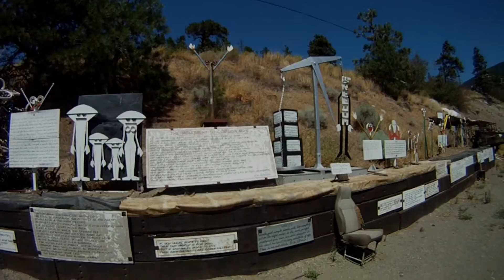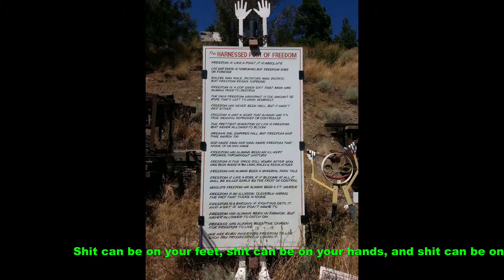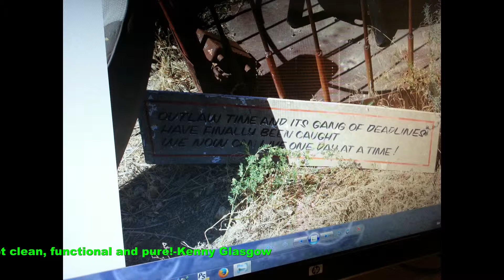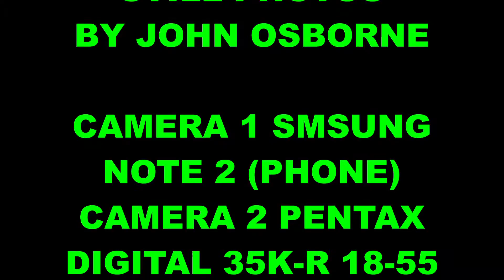A Visit to Kenny Glasgow's Home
Sadddelbag Productions Presents. John and Rick make a visit to Kenny Glasgow's home and art show in Lytton BC. A place with some very strange metal art. Home of the Great Hog of Freedom.